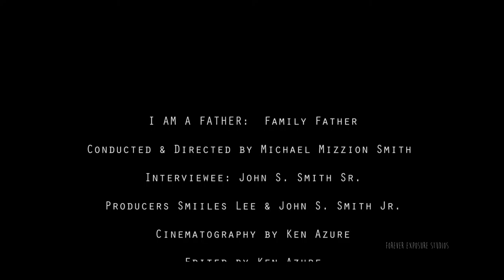I AM A FATHER: A FAMILY FATHER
Director: Michael Mizzion Smith
Cinematography: Ken Azure
Crew: Zachary Ruda & Jajuan Williams
Production Management: Smiiles Lee
Special Guest: John S. Smith Sr.